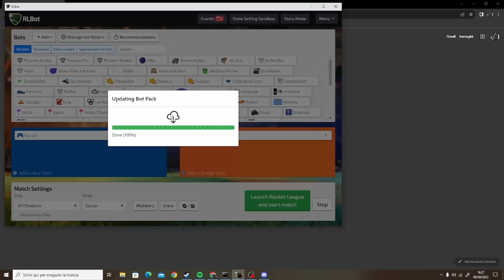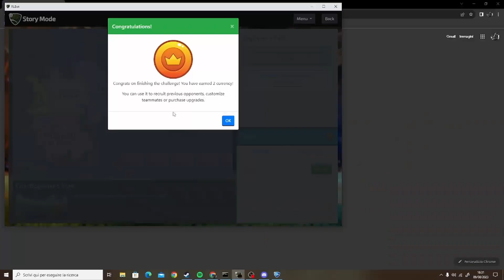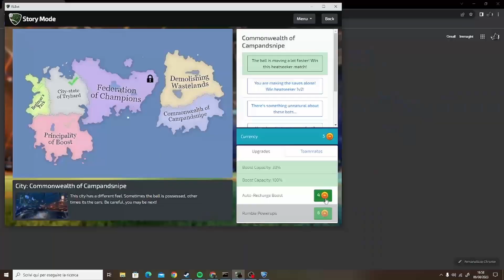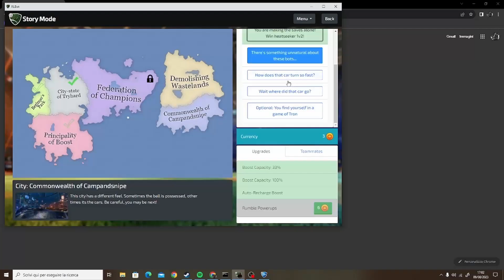▶LA STORIA DI ROCKET LEAGUE?! MA CHE CA...◀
Hola Boys, come state? questo è il mio primo video su questo canale, è un estratto della mia live su Twitch che potete trovare qui sotto, inoltre, se vi va seguitemi pure sugli altri social ed entrate nel mio Server Discord per non perdervi nessuna novità!
Link nel primo commento!